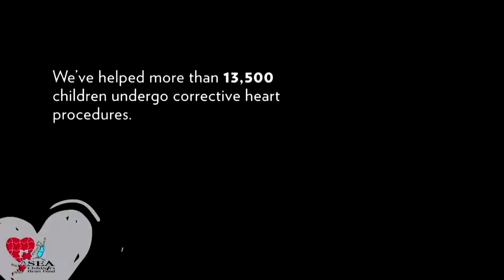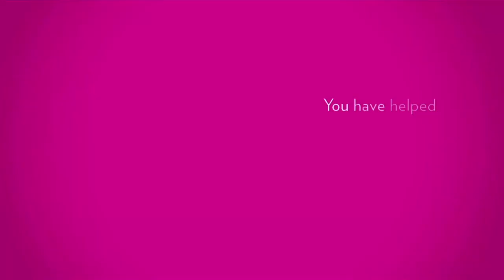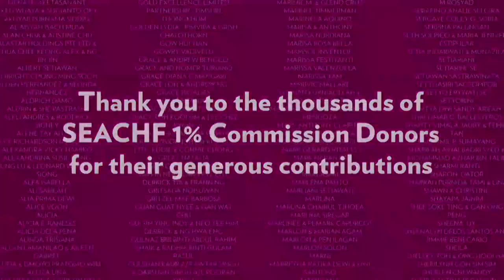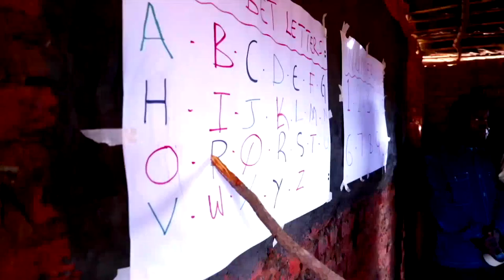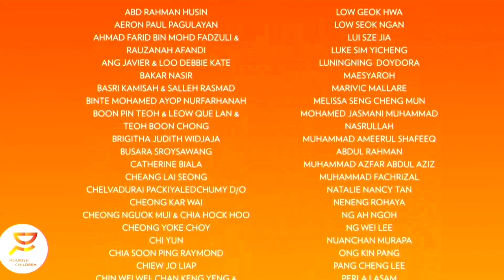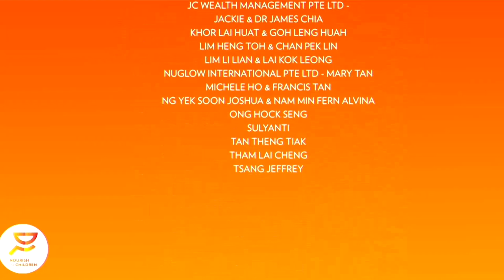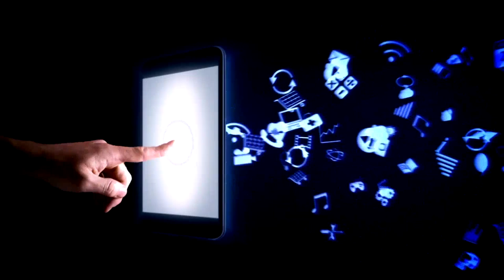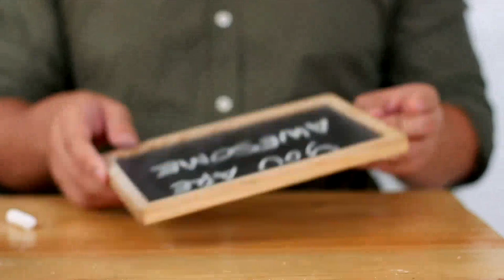Ignite Your Future - SEA Live 2021 - Tiếng Việt